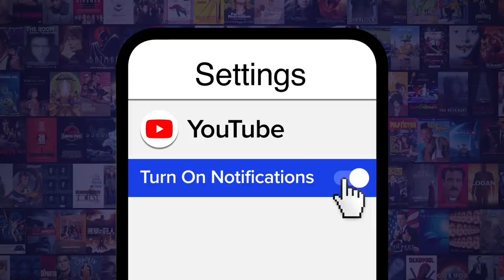Top 10 Most Expensive Games That Bombed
Want a closer look at our number one entry? Head over to MojoPlays for The Most Expensive Video Game That BOMBED!

All of these games deserve to be burried in the desert! For this list, we’ll only be including games we can put concrete budgets to, or that showed evidence that their sales were not as high as anticipated. Our countdown includes “Daikatana” (2000), “Darksiders II” (2012), “Too Human” (2008) and more! Which of these games do YOU think bombed the hardest?